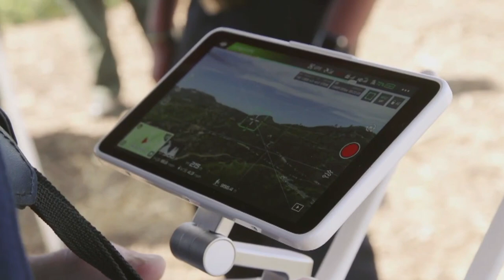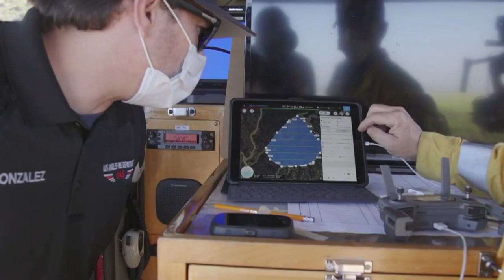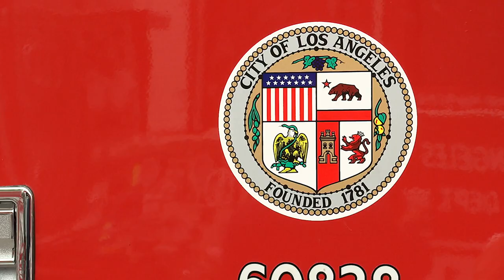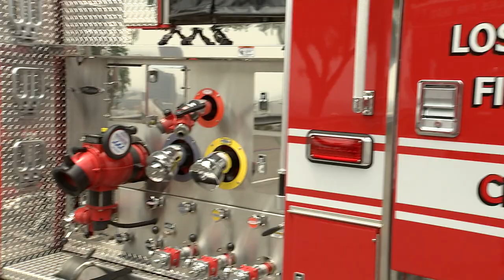TV35: L.A. Currents with LAFD Fire Chief Ralph Terrazas | June 10, 2021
Los Angeles Fire Department Chief Ralph Terrazas joins L.A. Cityviews's Maria Hall-Brown for a free-wheeling discussion about how the LAFD is operationally and technologically advancing to best battle wildfire amidst climate change and drought.